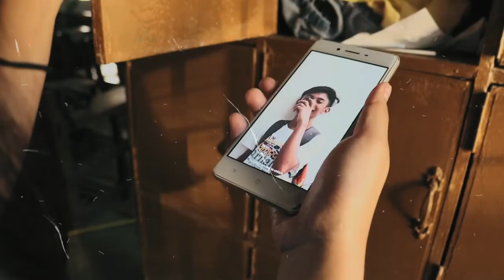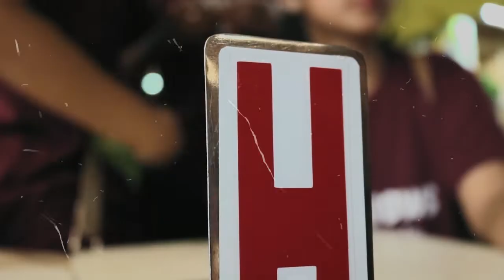RETASO BLOOPERS 2019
I LUV U X-SSC! MISS YOUUUU POEZXC